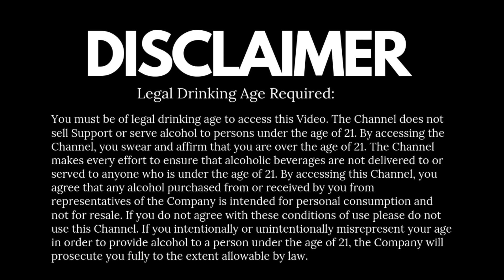How to make Cocktail with Gin in Hindi | Smoke Mary Cocktail | Cocktails India | Dada Bartender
Smoke Mary is a Cocktail made with Gin, Tonic & Rosemary, If you love Gin & Tonic then please try this Twisted one which gives you a flavour of Rosemary as well
Cheers!!

• Category
o Howto& Style
• License
o Standard YouTube License